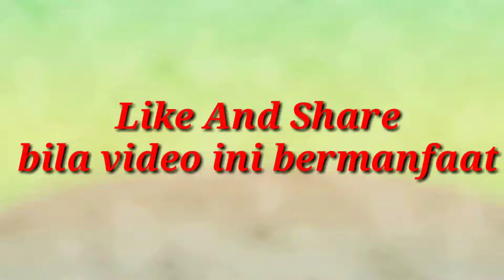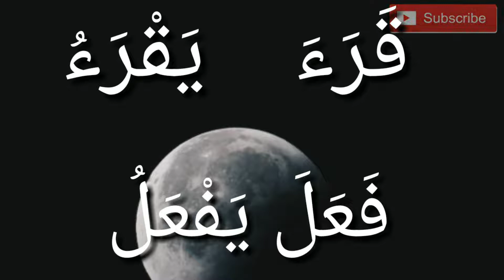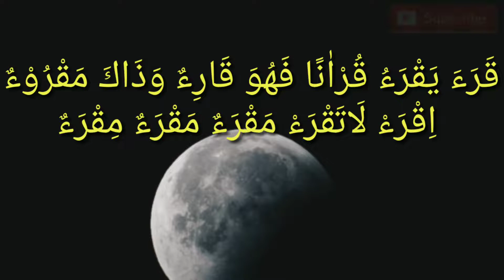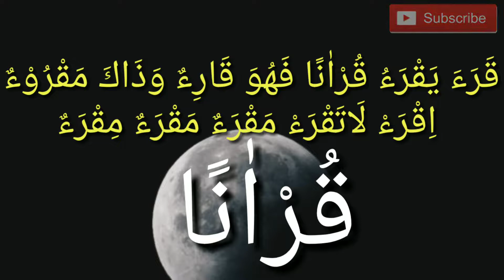Tarkiban Asal lapadz al-Qur'an, narkib lapadz, bahasa sunda, kitab kuning, tarkiban qiyasan tasrifan